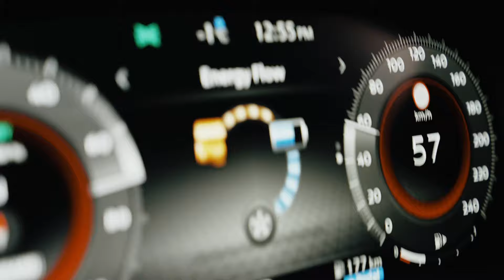e-4ORCE For All Seasons: Step into a Winter Wonderland with Nissan’s e-4ORCE Technology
Santa's giving his reindeers a well deserved rest, but ever wondered what our favourite toy maker likes to drive in the off-season? One word - e-4ORCE.

Catch a glimpse of Santa Claus himself using Nissan's e-4ORCE technology to effortlessly command his winter wonderland with superior control and handling.